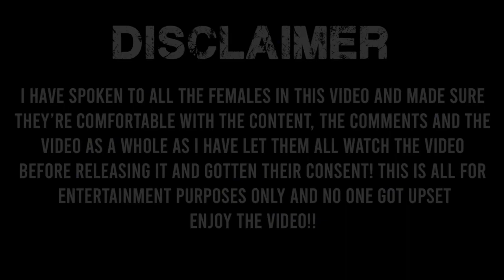UK FEMALE YOUTUBERS REACT TO YOUR MEAN COMMENTS 💔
You Know The Way, We Don’t Play, It’s Your Boi MKFRAY 🗣

Smash 10K Likes If You Want Me To Do This Video With The Male Uk YouTubers Next 🤭🔥